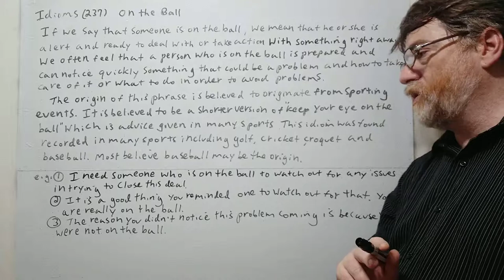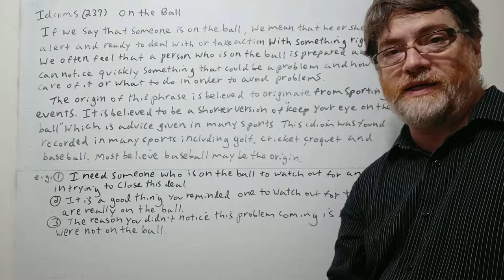English Tutor Nick P Idioms (237) On the Ball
In this video we will cover the meaning of this idiom , it origin and give examples of its use